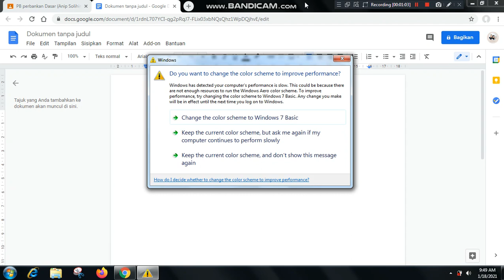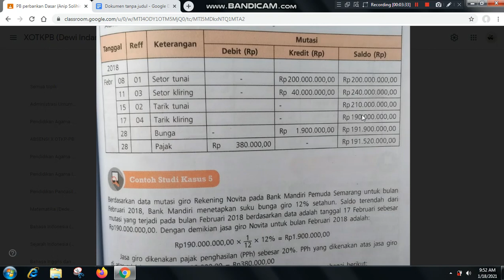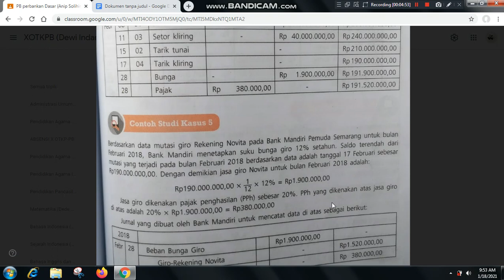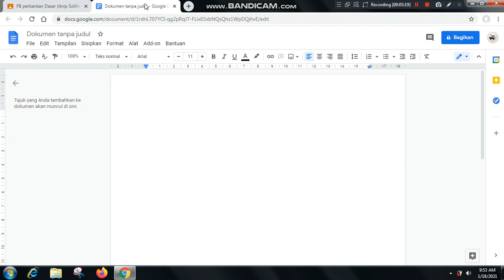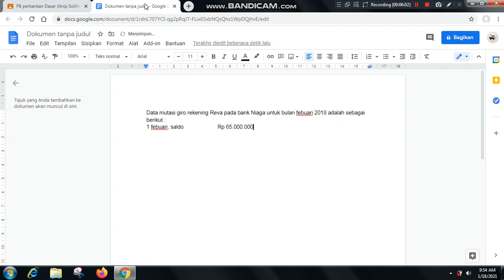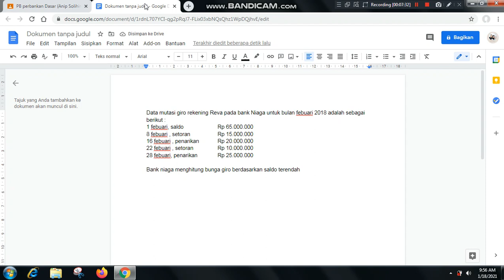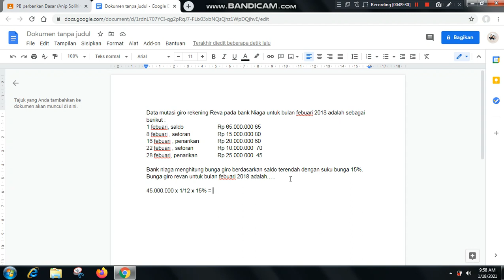Menghitung bunga giro berdasarkan saldo terendah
Silahkan simak penjelasan perhitungan bunga giro berdasarkan saldo terendah